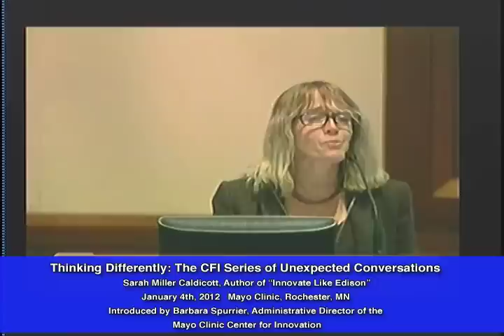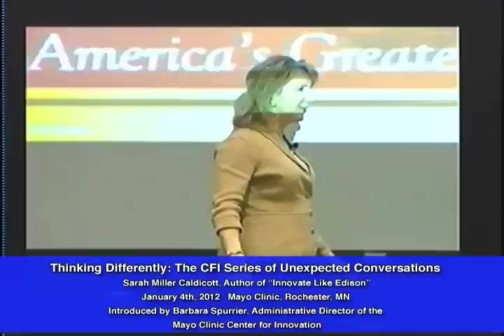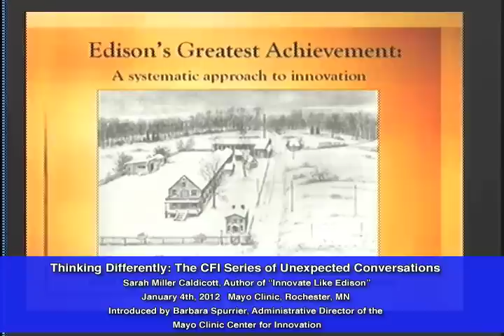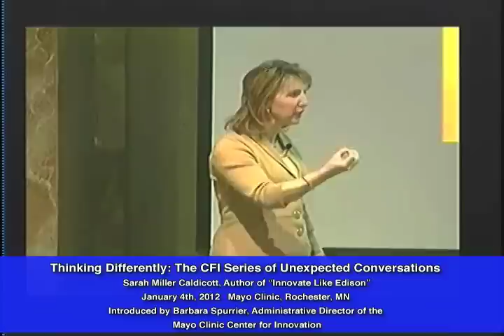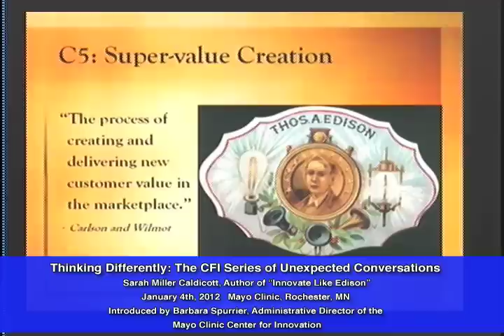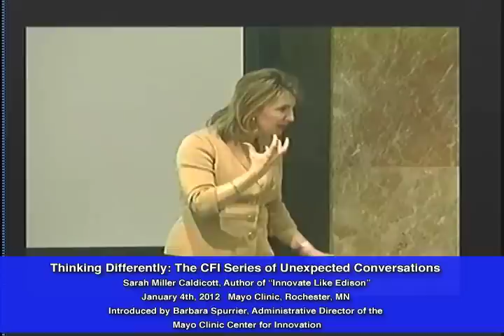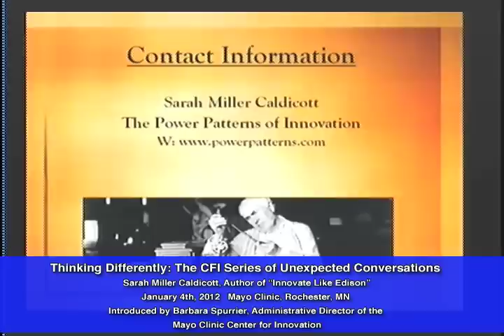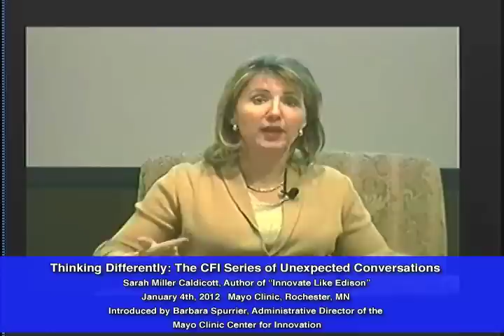Thinking Differently: The Mayo Clinic Center for Innovation's Series of Unexpected Conversations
Sarah Miller Caldicott, a great-grandniece of Thomas Edison, has been engaged in creativity and innovation throughout her life. She is the author of "Innovate Like Edison," a biography of Thomas Edison's life with a special focus on his innovative mine and habits. She visited Mayo Clinic on January 4th, 2012, and spent time at the Mayo Clinic Department of Engineering, before presenting to Mayo Clinic employees on the innovative thinking and approaches used by Thomas Edison.